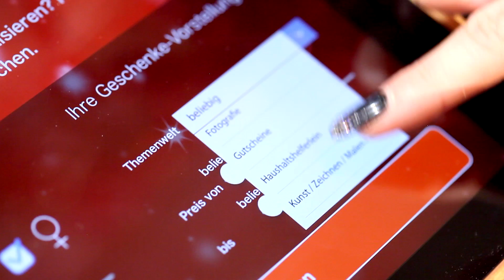Weihnachten im Leo-Center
Himmlischer Service in der Vorweihnachtszeit